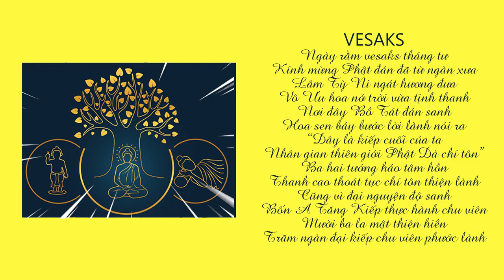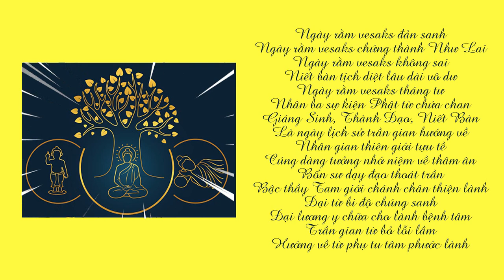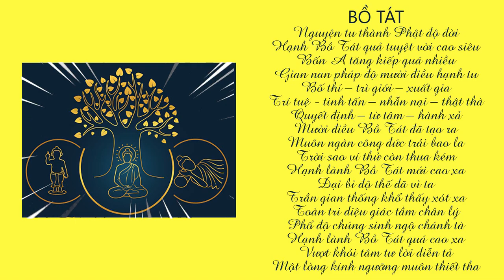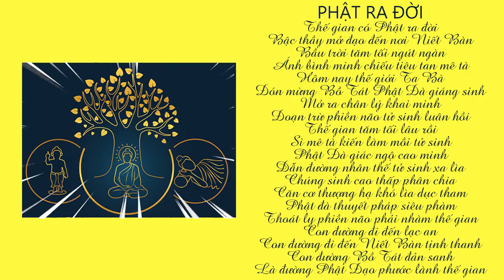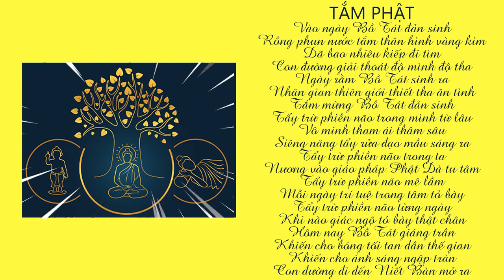VESAKS KỆ | SƯ THANH MINH | CHÙA PHÚC MINH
🌼✨🌼Nội dung video:
💎 0:01 Vesak
💎1:50 Bồ tát
💎 2:59 Phật ra đời
💎 4:14 Tắm Phật